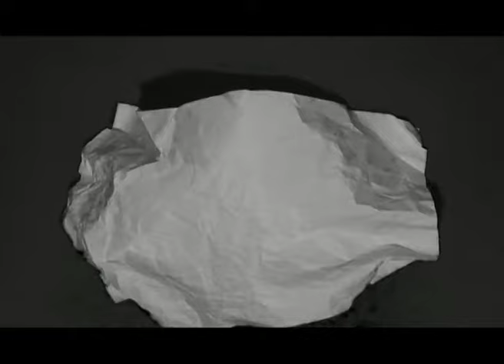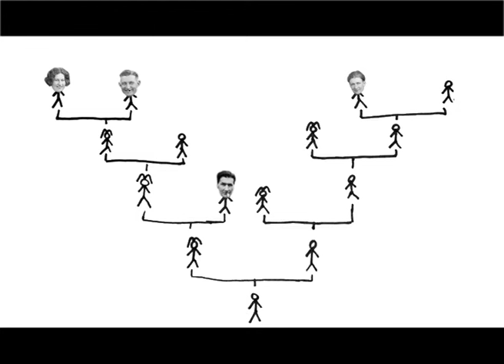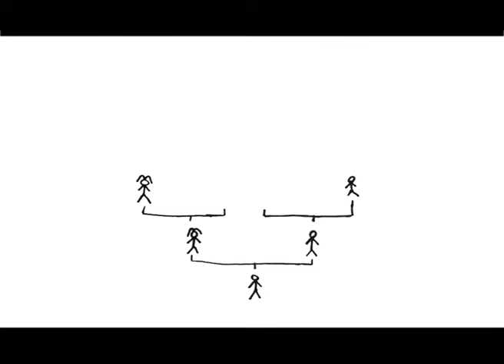Family Fodder - Ancestor's Feet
Single to be released on October 25th by The state51 Conspiracy this is Family Fodder's cheerful and infectious tribute to the Ancestors. An Afro-influenced beauty with trademark Fodder French chorus.

The state51 Conspiracy - The best music yet to be made